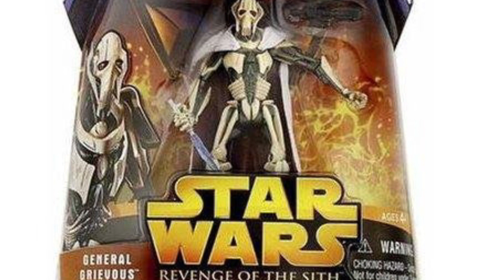Star Wars Questions: How Did General Grievous Become A Cyborg?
I really wish we’d seen more of General Grievous in live action